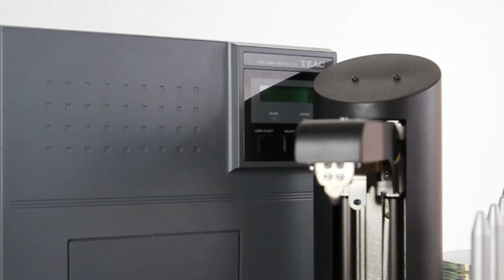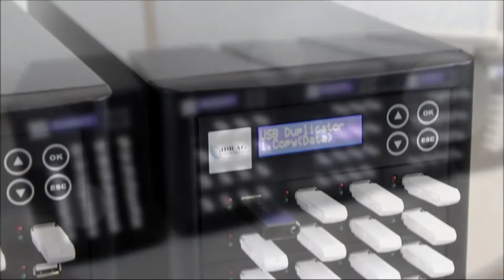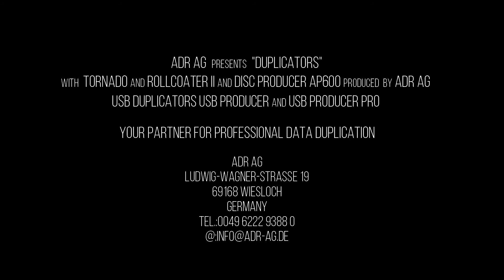CD / DVD Kopierer, Blu-ray Kopiersystem & CD Drucker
Sie möchten CDs kopieren, DVDs kopieren, Blu-ray kopieren? ADR AG verfügt über die richtigen Kopierer für Ihre Medien. Professionelle Disc-Produktion mit speziellen Disc-Drucklösungen sind bei ADR AG erhältlich.

ADR bietet Kopiersysteme für CD, DVD, BD Blu-ray, SD, USB, CF, HDD, SSD, NVME und viele andere Formate an.

Wir haben mit Sicherheit die richtige Lösung für Sie.